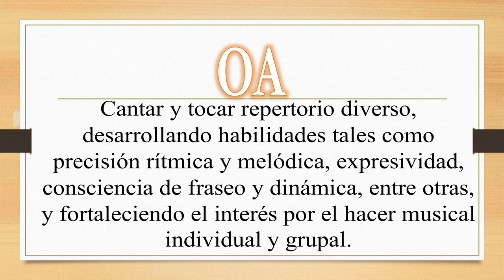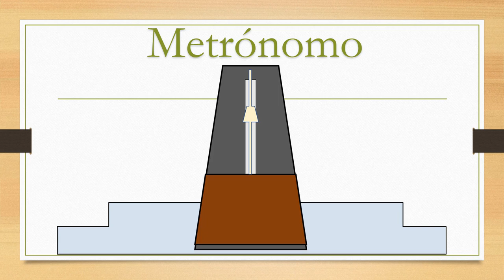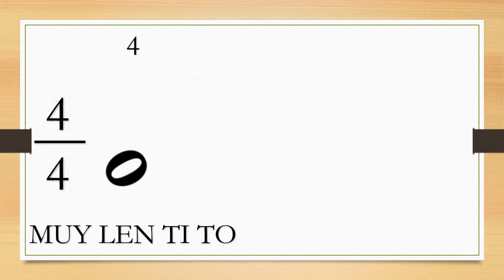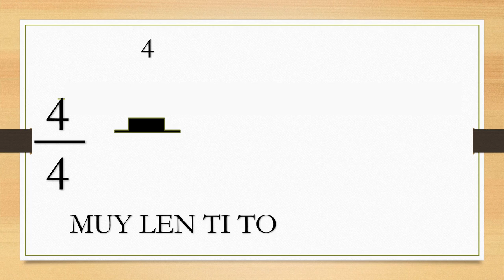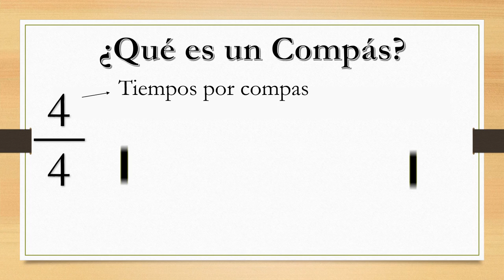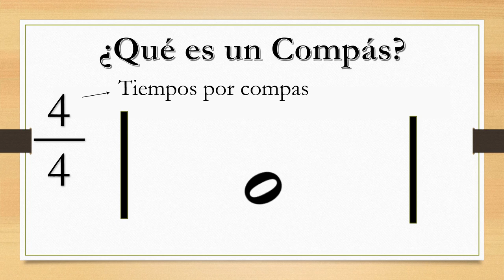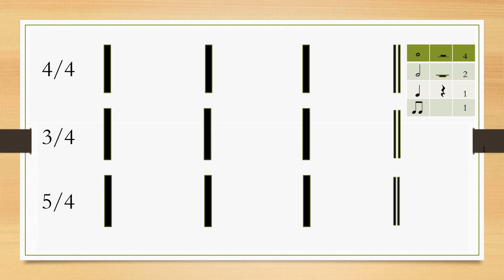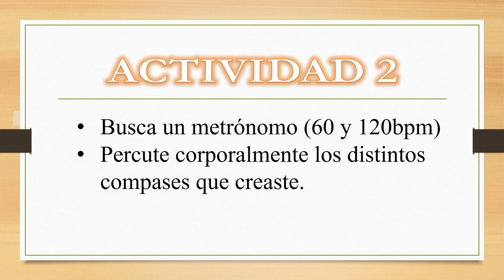Cápsula Música Séptimo y Octavo año básico